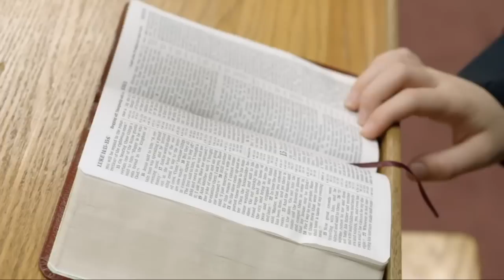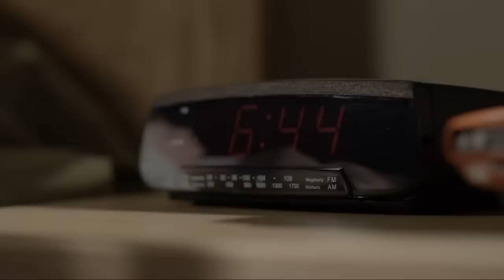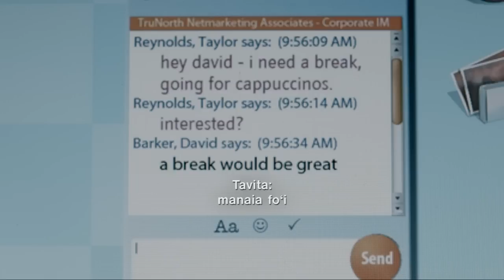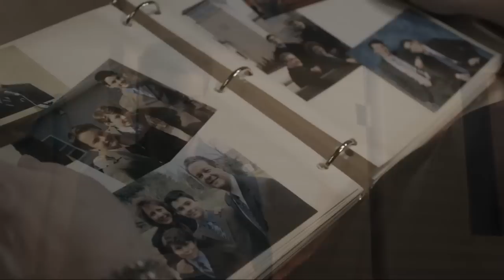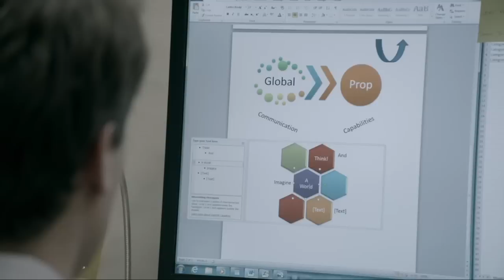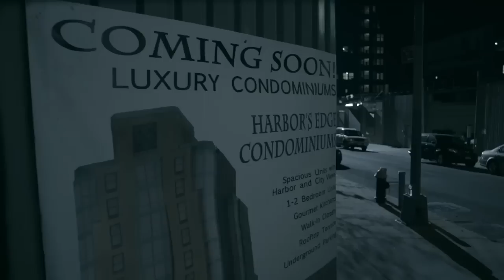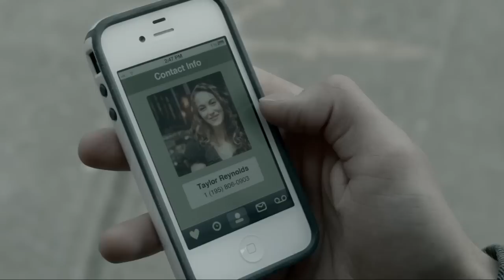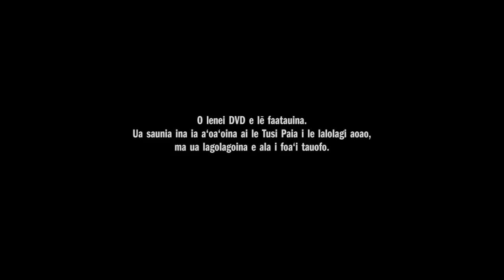Toe Fo‘i Mai le Faamaumau‘oa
E faanoanoa ona e mafai ona aafia talavou ina ia fulitua mai le tulaga faa-Kerisiano na tausia a‘e ai i latou. Iloa atili e faatatau i faigatā o loo fesaga‘ia e talavou i aso nei.